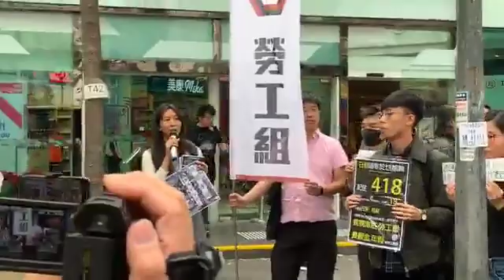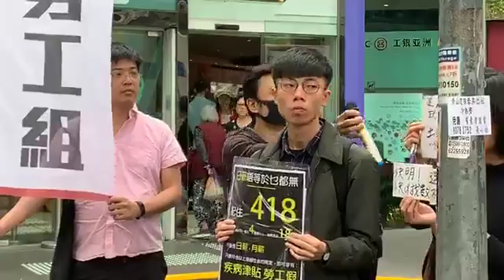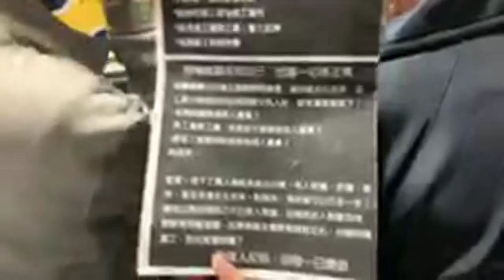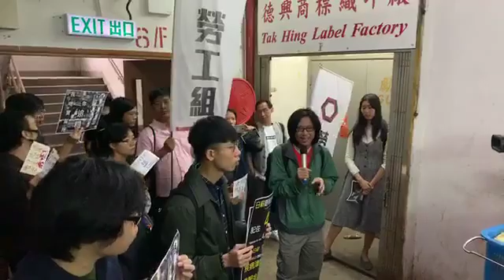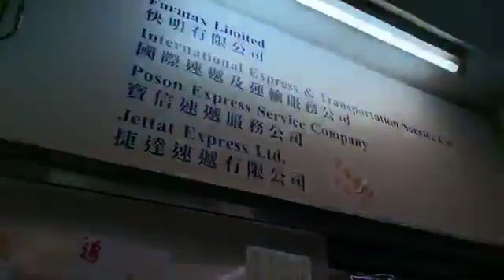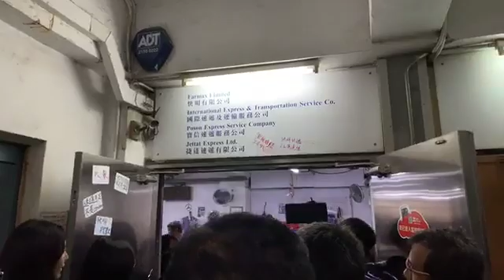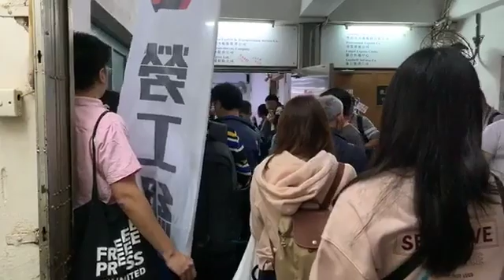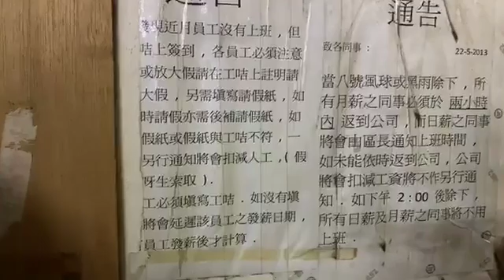【獨媒直播】長沙灣「和你追」快馬到功成現場。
曾發起反送中聯署的速遞從業員勞工權益被剝削，今發起「和你追」，向僱主追討相關補償。